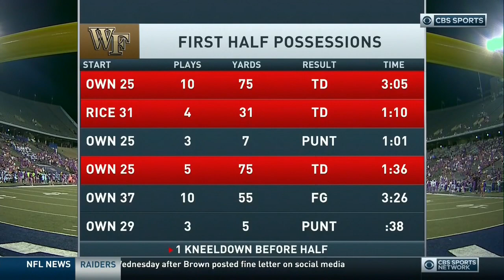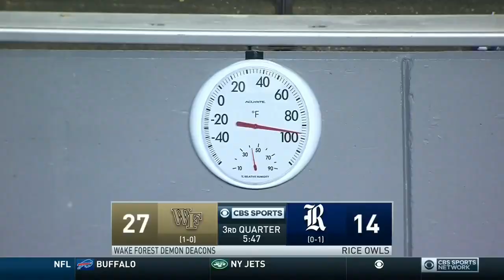NCAA 2019 Week 02 Wake Forest - Rice